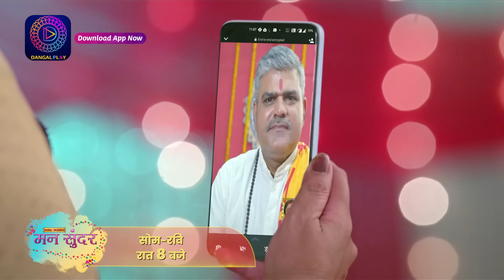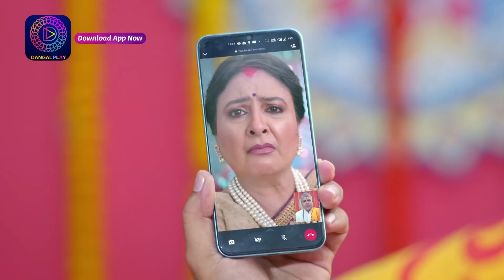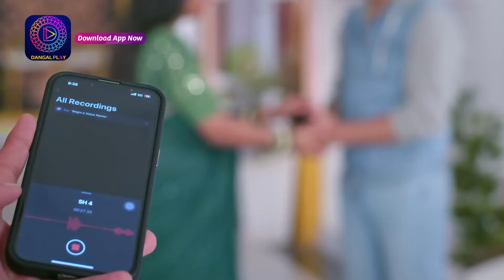Mann Sundar | 29 May 2024 | Dangal TV क्या दादी जूही, समर की शादी कराने में कामयाब होगी? Best Scene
You can watch the Dangal TV channel :
Fastway Channel No: 15
Digena Channel No: 117
Zing Channel No: 119
Tata Play: 177
Sun Channel No : 328